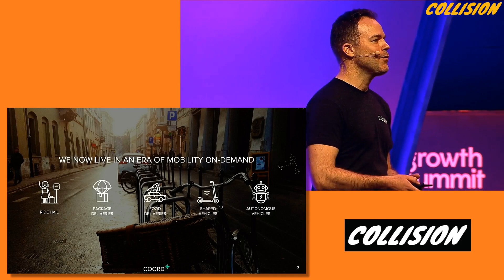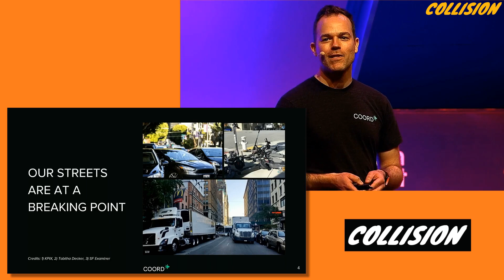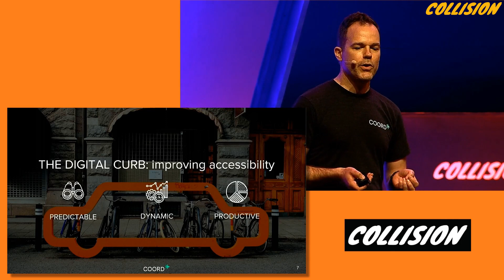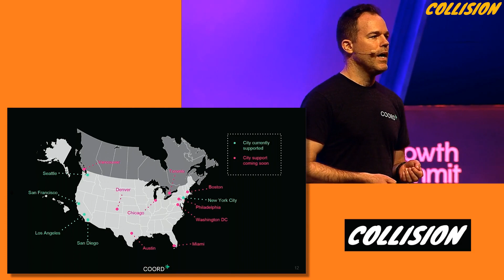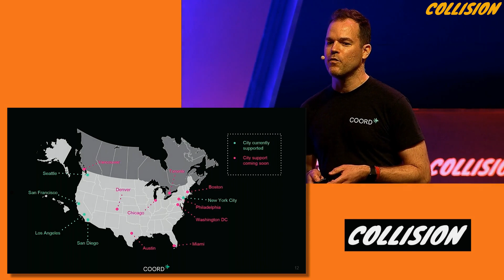CollisionConf 2019: Autotech: Coord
CEO of Coord, Stephen, discusses creating seamless mobility and self-driving experiences through deep integrations.